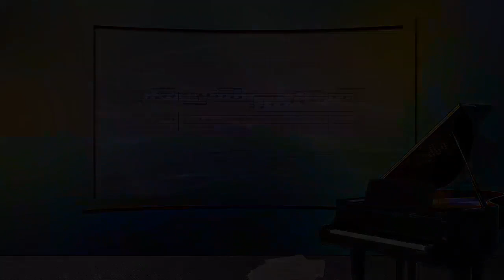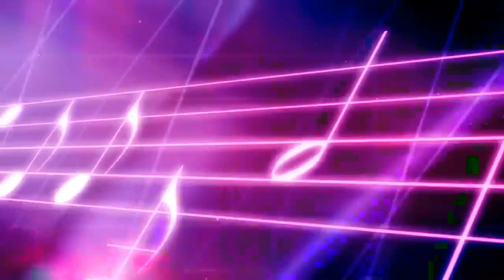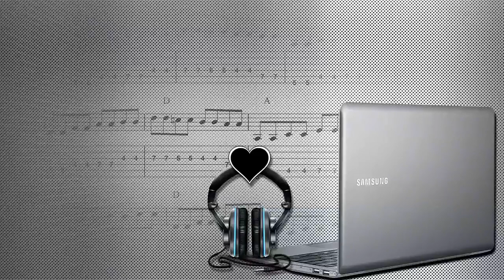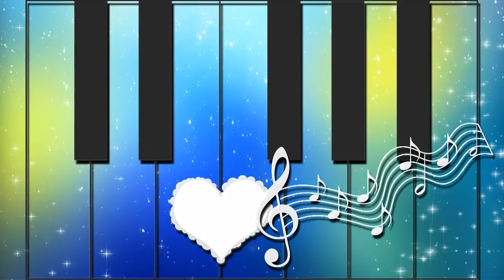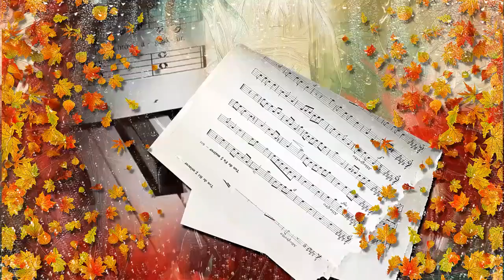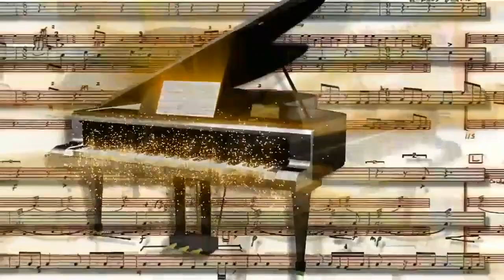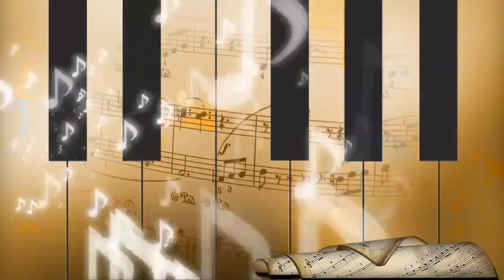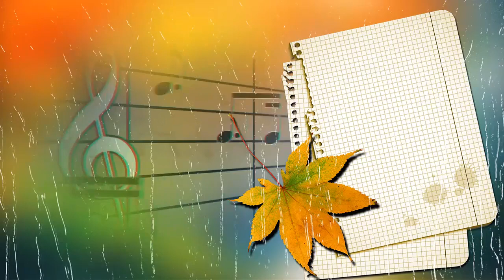Песни и музыка из Советского кино - 8 часть